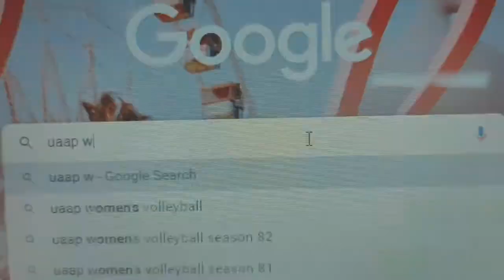INTRODUCE YOURSELF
Hi this is me! I hope you like it. :)))